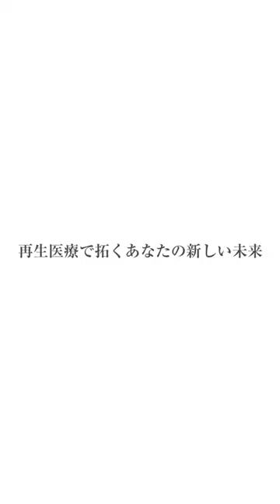元日本代表サッカー選手 再生医療を行う経緯！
元サッカー日本代選手の橋本英郎さんの再生医療を行った経緯についてお聞きしました。
高校生から持病のように膝の痛みを持っており、若いころは筋力でカバーできていたのが歳を重ねるとともに腫れが出たり水がたまることが少しずつ増えてきたのが再生医療を行う切っ掛けとなりました。
幹細胞治療やPRP療法をはじめとした再生医療は、新しい治療法です。

再生医療(幹細胞治療/PRP療法)のお問合せはこちら

再生医療とは？を詳しく学べるポータルサイト